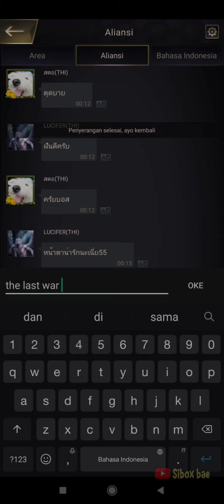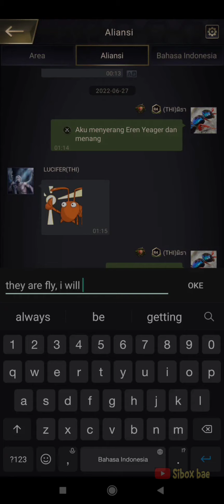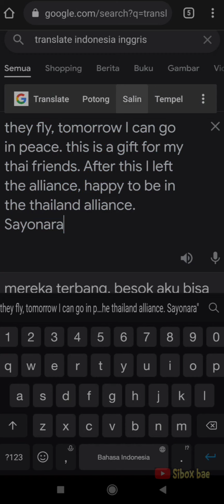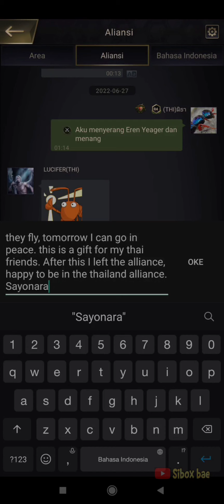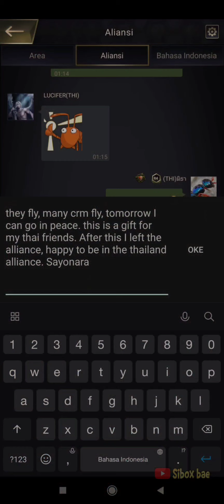PER4NG TERAKHIR DI SERVER 462 || part. 1